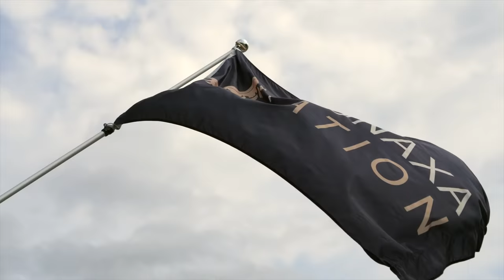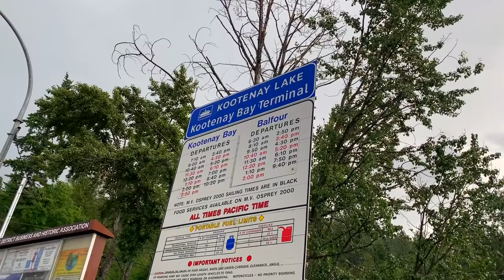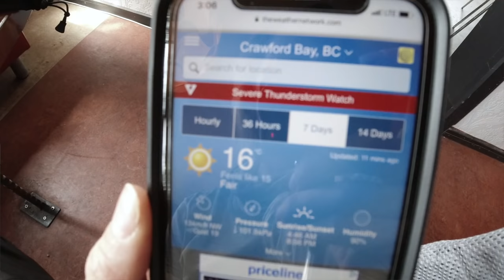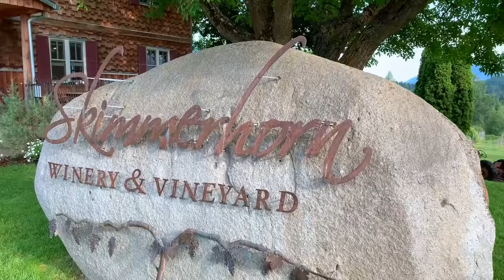Motorcycle trip in stormy Kootenays, BC - Ep. 2️⃣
This past summer I rode my Honda CB500X from Vancouver, British Columbia (BC) to the west Kootenays in pursuit of some of the best riding Canada has to offer! The West Kootenays is a motorcycle rider's dream destination with its windy roads, beautiful scenery, pristine nature, hot springs, wineries, great food, rich history.

Episode 2 follows my journey from Ainsworth Hot Springs to Creston via Highway 3A, one of my favourite highways to ride in the West Kootenays. 🎥  Filmed by me and my fellow traveller Sina.

Roads and Destinations:
Ainsworth Hot Springs - 0:30
Highway 3A South - 5:30
Creston, BC - 6:57
Skimmerhorn Winery - 8:00

Songs:
Oh my my - Summer Kennedy
Kiss the Sunshine feat. Tayja Chamois, - The TVC
Made for This - Jamie Lono
Bloom - Tony Anderson